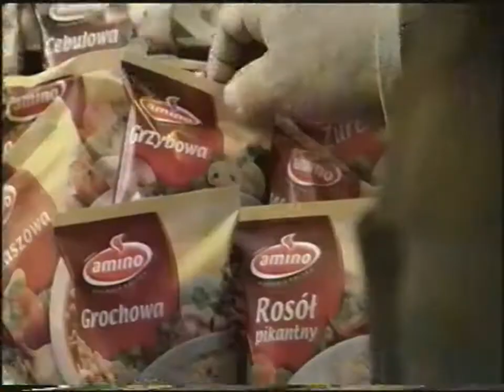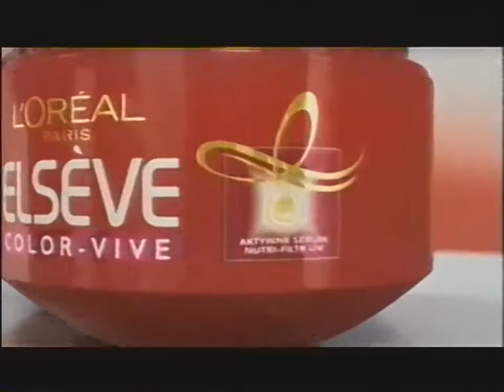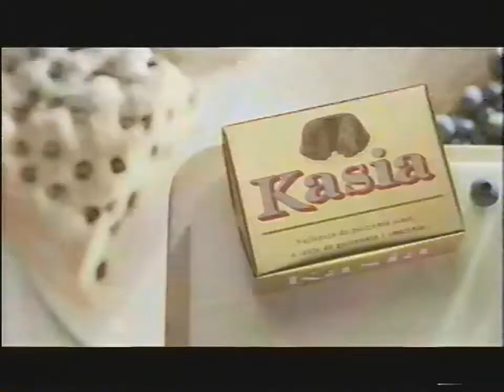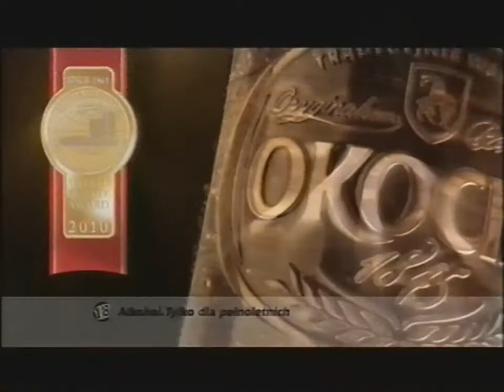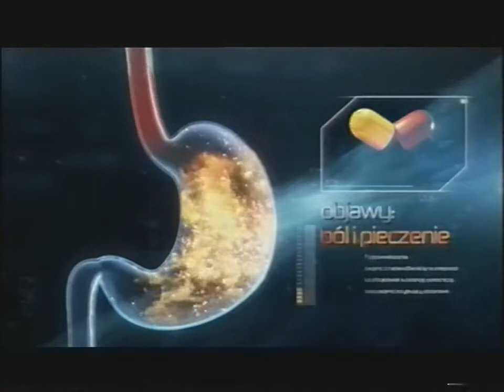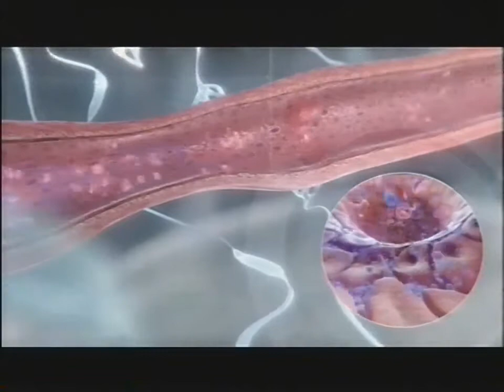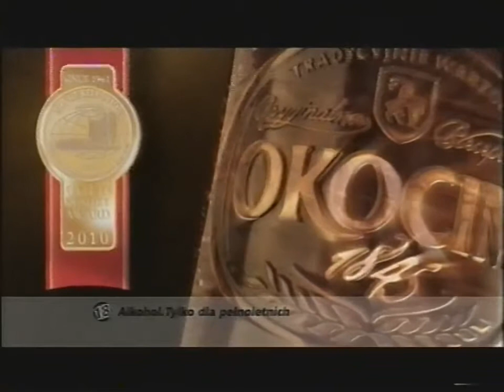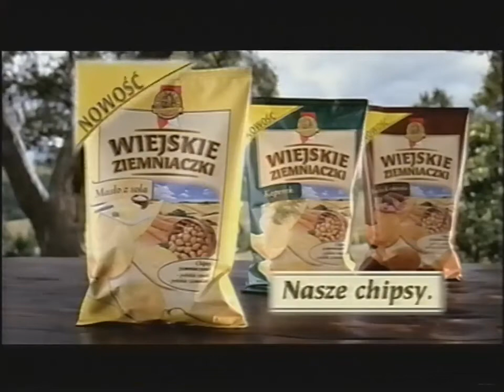TV4 - Reklamy i zapowiedzi z 16 sierpnia 2010 (3)